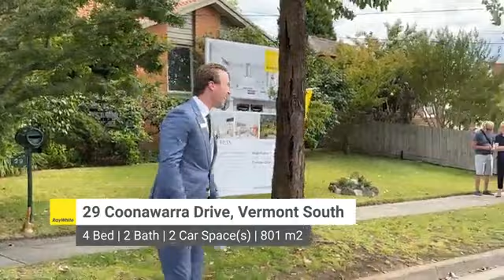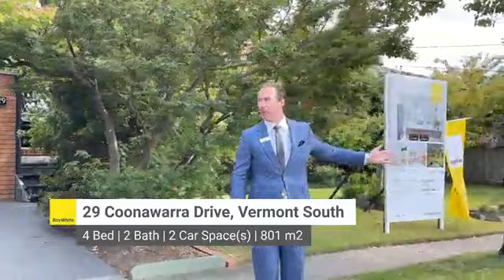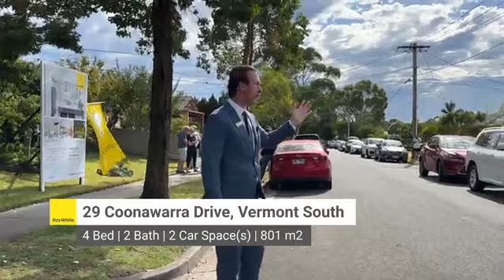Live Auction @ 29 Coonawarra Drive, Vermont South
Get FREE insights for this auction:
4 Bed | 2 Bath | 2 Car Space(s) | 801 m2

Ray White - Forest Hill
Listing Agents:
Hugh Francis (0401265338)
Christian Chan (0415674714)